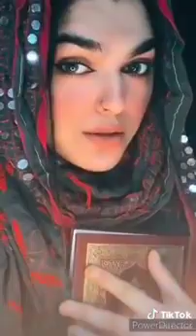Ramzan Special Tik Tok Star Video 👳‍♀💞👳‍♀ Ramzan Mubarak